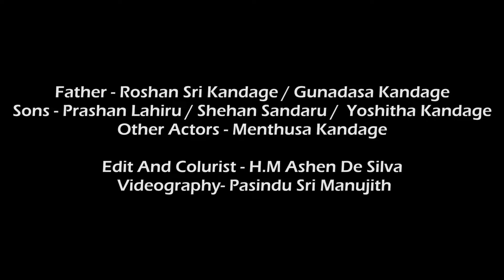Dasamaha Yodha Balaya Official Music Video By Prashan Lahiru (අප්පච්චි)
Artist - Prashan Lahiru .
Lyrics - Prashan Lahiru.
Melody - Wijaya Bandara Welithuduwa.
Mix & Master - George Senanayake.
Edit And Colurist - H.M Ashen De Silva.
Videography - Pasindu Sri Manujith.
Other Actors - Gunadasa Kandage / Roshan Sri Kandage / Shehan Sadaru Sri Kandage
 Yoshitha Sri Kandage / Menthusa Kandage